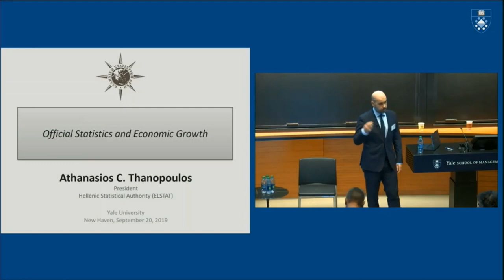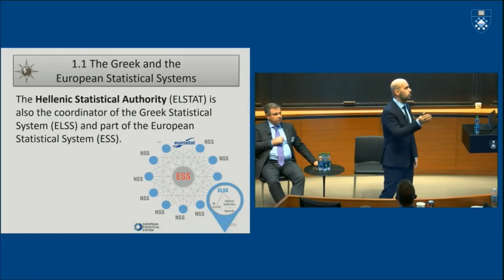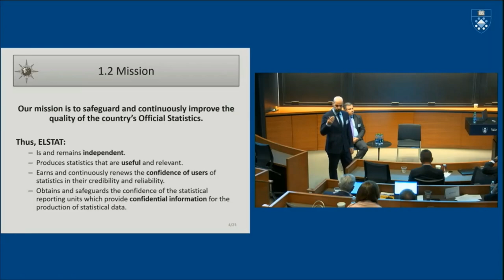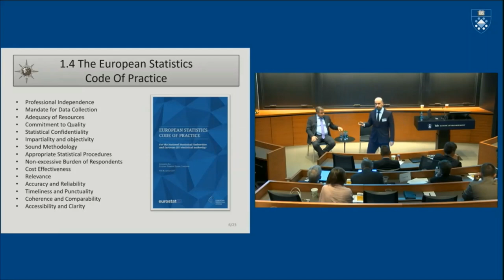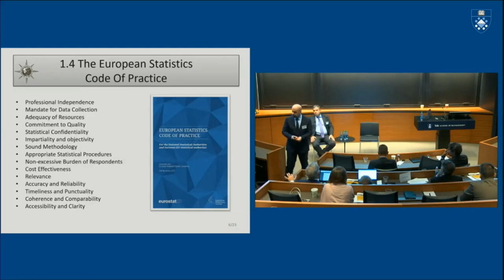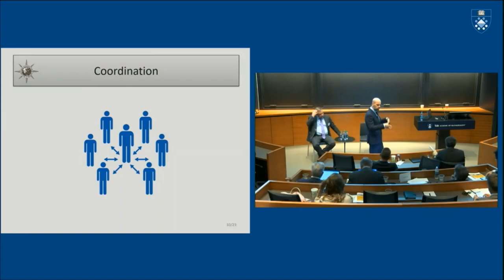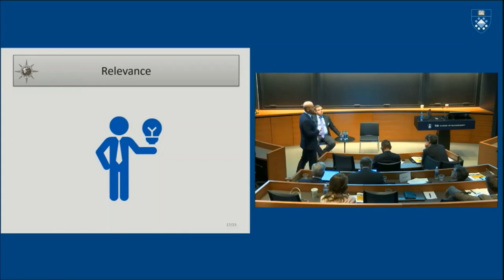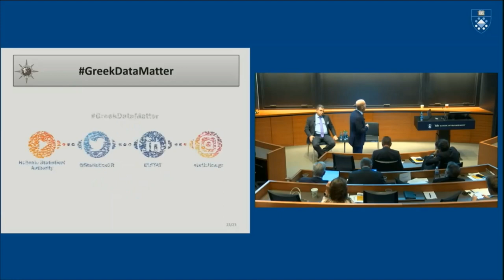“Official Statistics and Economic Growth” Athanasios C. Thanopoulos, Yale University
H ομιλία του Προέδρου της Ελληνικής Στατιστικής Αρχής Αθανάσιου Κων. Θανόπουλου, “Official Statistics and Economic Growth” στο Πανεπιστήμιο Yale, στο πλαίσιο της Ημερίδας με θέμα “Toward a new Greek miracle: Growth policies for the decades to come”

The President of the Hellenic Statistical Authority’s, Mr. Athanasios C. Thanopoulos, speech “Οfficial Statistics and Economic Growth”  at Yale University conference "Toward a new Greek miracle: Growth policies for the decades to come".